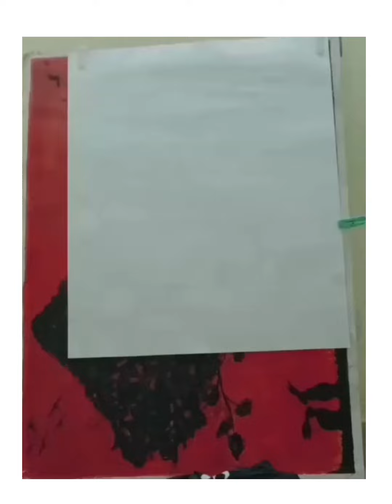sushanth singh painting ms dhoni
sushanth singh rajput painting from ms dhoni movie . we missing u a lot sir💞